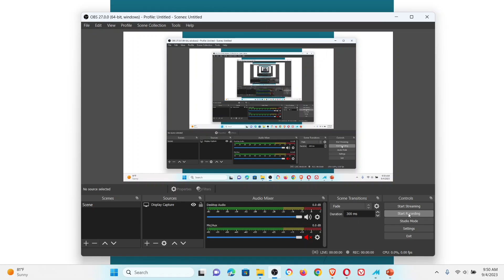A Message on the 4th of September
A honor of all the labors for this monday and the video says it all